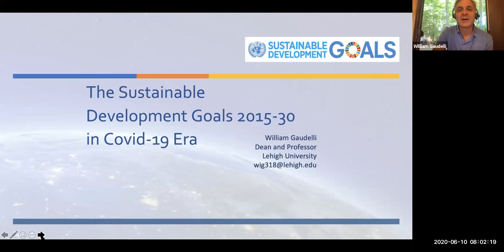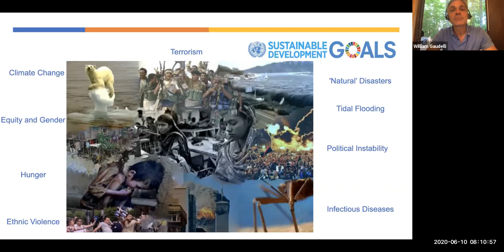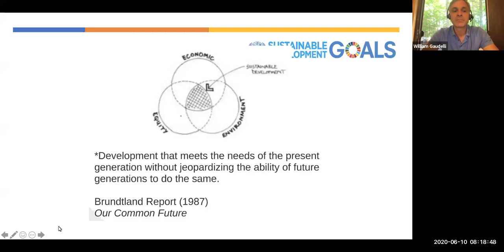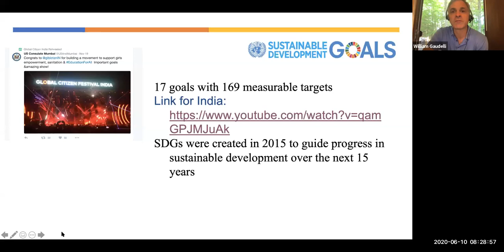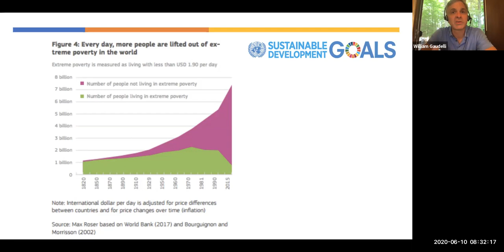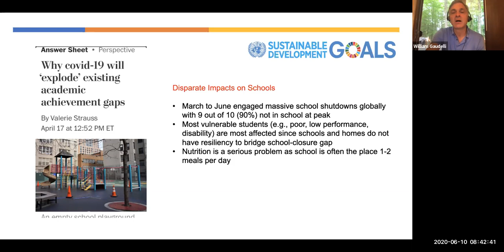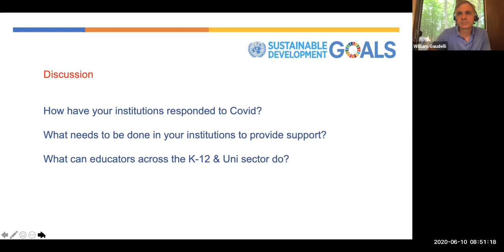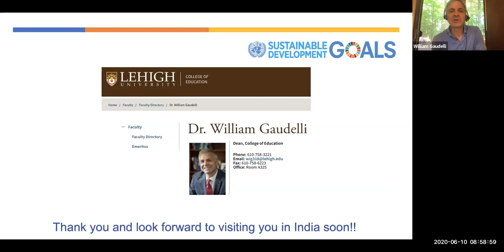Sustainable Development Goals 2015-30 and how they will be affected by COVID-19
William Gaudelli, dean of the Lehigh University College of Education, discusses the UN Sustainable Development Goals. Taken together, the 17 comprehensive goals are full of real-world connections to prepare young people for living in a globally interconnected world. No matter your teaching background, this professional development will provide you with meaningful curriculum connections that can be found in the goals, including policy and civic dimensions for social studies, educational access with respect to teaching language and literacy, climate change and species extinction for science educators, and statistical measurements for mathematics teaching. Particular attention will be paid to the current COVID-19 crisis, specifically how the world finds itself in the current situation, what value the SDGs have for addressing the contemporary crises and future ones as well as approaches to teaching about the global pandemic.